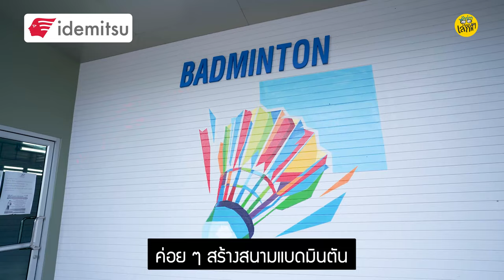คุยกับนักธุรกิจปลาทูน่า ทุ่มเงินสร้างศูนย์กีฬาพรีเมี่ยม แต่คิดค่าบริการสุดถูก!! 🏋️‍♂️ 🎾 🏸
รวยเงินทองไม่สู้รวยน้ำใจ! คุยกับนักธุรกิจปลาทูน่า ที่ทุ่มเงินสร้างศูนย์กีฬาพรีเมี่ยม แต่คิดค่าบริการสุดถูก เพื่อคืนกำไรและปลุกความมีชีวิตชีวาในบ้านเกิดอำเภอ "หาดใหญ่" 🏋️‍♂️ 🎾 🏸